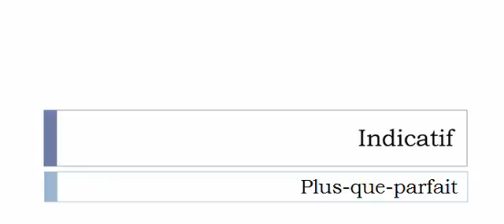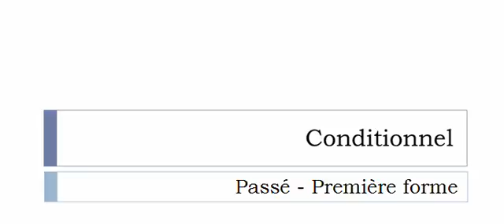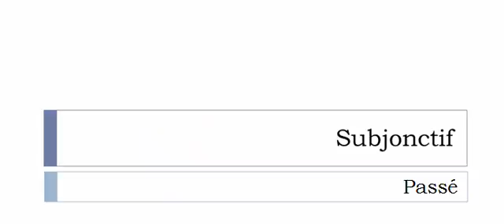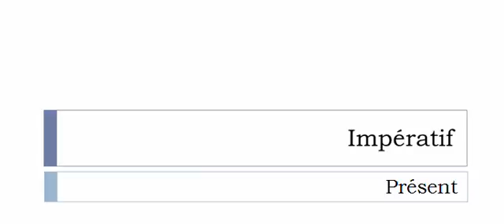Learn French conjugation with me # Verb = Apprêter